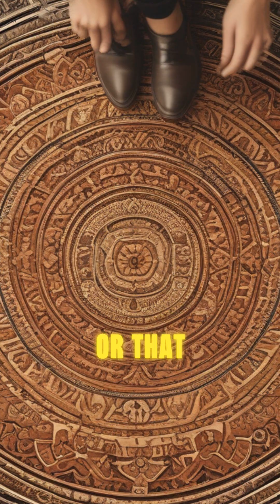Why I Cant Look You in the Eye- An Autistic Perspective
Experience the neurological reality of autism through this eye-opening short. Discover why eye contact can be genuinely painful for autistic individuals and the fascinating brain science behind it.

This video explains the neurological differences that make eye contact challenging for many autistic people. Based on recent neuroscience research, we explore how the amygdala processes facial expressions differently in autistic brains and why looking away actually helps with auditory processing and communication.

If you've ever wondered why someone might avoid eye contact or want to understand autism better, this short provides valuable insight from a first-person perspective.